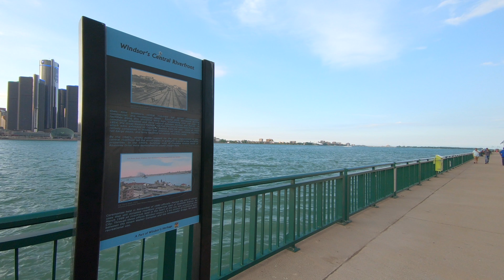Canada Windsor River Walk | 4k | No Music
🎤MY AUDIO🎧
💾MY STORAGE💾
Sandisk 256
💻MY COMPUTERS💻

Here is a 4k walking tour of Windsor River Front in Ontario Canada with No music.

A none music version will be uploaded soon.

Some Info on the Windsor Water Front.
Windsor is a city in Ontario and the southernmost city in Canada. It is on the southern shore of the Detroit River, due south and directly across the river from Detroit, Michigan in the United States. Windsor is a major contributor to Canada's automotive industry and has a storied history and a diverse culture. Known as the "Automotive Capital of Canada", Windsor's industrial and manufacturing heritage is responsible for how the city has developed through the years. After a decline in the automotive industry in the years following the Great Recession, a revitalization of the city has taken place with young artists and creatives flocking to popular areas like Walkerville and Ford City.